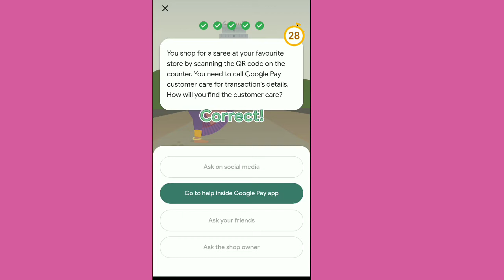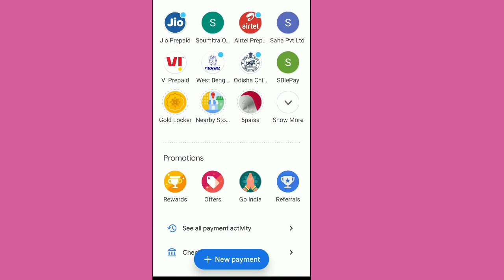Google pay go india chennai event questions answer